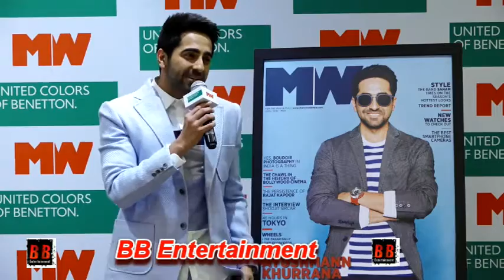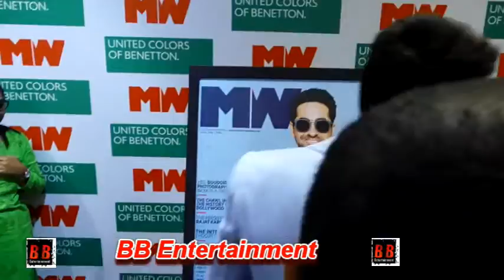आयुषमान खुराना Ayushman Khurana ने पुरुषों की विश्व पत्रिका का कवर पेज लॉन्च किया